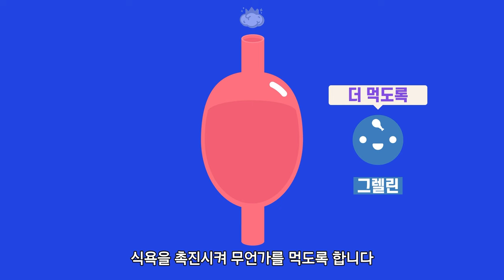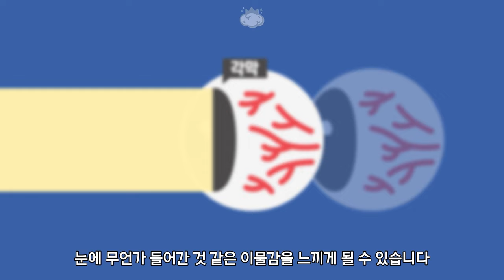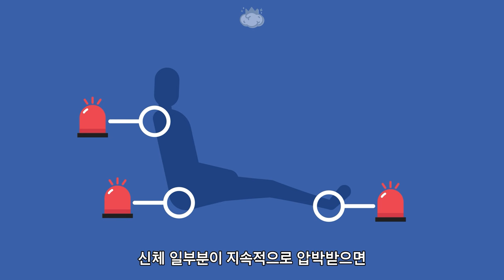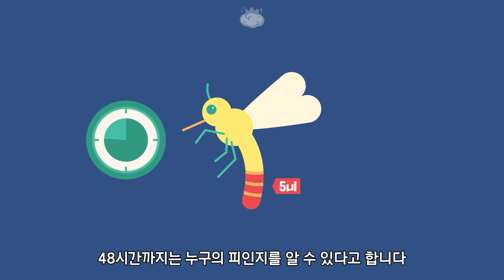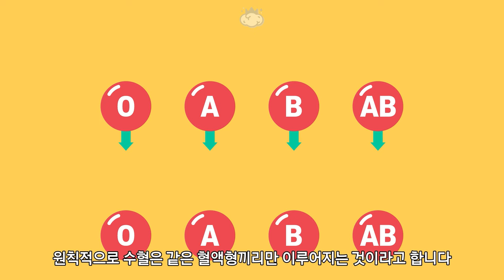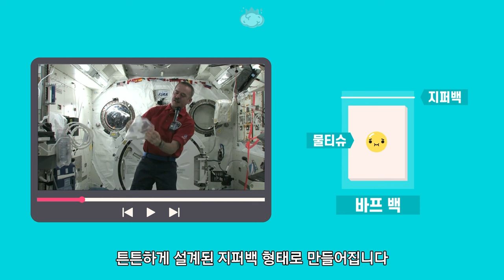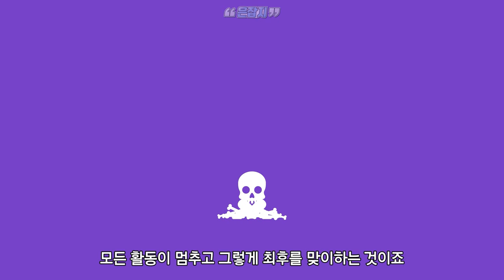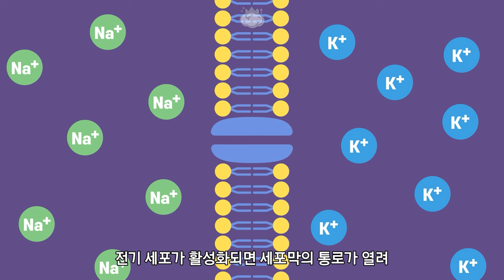추석특집 은잡지 🧠 만약에 ~라면 어떻게 될까 시리즈 몰아보기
추석 연휴동안 은잡지를 길게 즐기실 수 있도록
만약에 ~라면 어떻게 될까 시리즈를 준비해봤습니다
재밌게 보시고 행복한 명절 보내시길 바랍니다